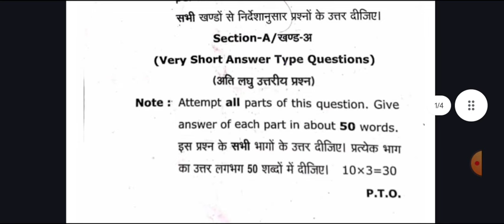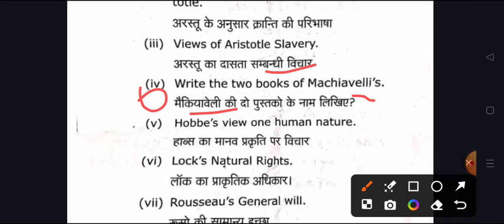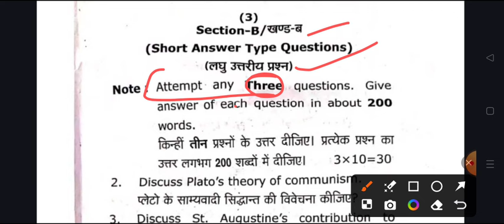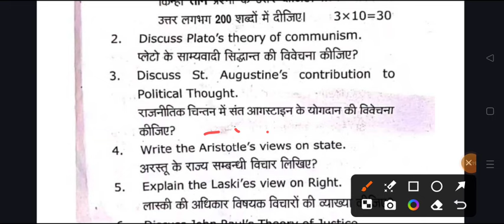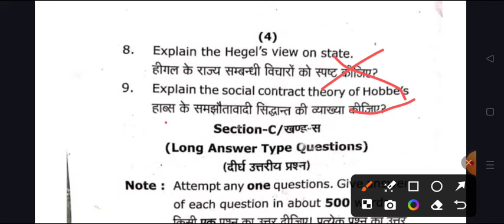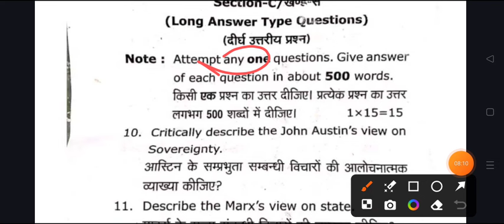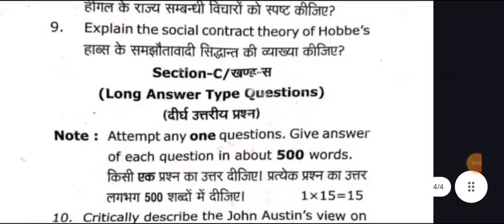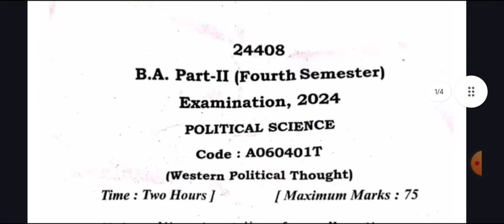B.A 4th Semester Political Science Model Paper 2024 | ba 4th semester rajniti shastra imp. question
political science question answers ba 2nd semester 2024 azamgarh university
ba political science question 2024 azamgarh university
political science question answers 2024
ba rajniti shastar ba 2nd semester 2024 ccsu
ba 2nd semester political science important question 2024
political

mahatmagandhi university ba 1st year 2nd sem political science model paper 2024
ba 2nd semester political science question maharaja suhel dev university
 university political science ba 2nd semester question 2024
bundelkhand university ba 2nd semester political science model paper 2024
political science ba 2nd semester question azamgarh university
praygraj university political science question answers pdf ba 2nd semester
B A Second semester political science exam 2024 msdsu
allahabad University b.a 2nd semester rajniti shastra mcq
praygraj university ba 2nd semseter political science exam 2024
 vidyapith university varanasi political science model paper
praygraj univerity B A 2nd semester rajniti shastra important questions mcq
political sciene B A 2nd semester
B.A second semester political science 2024 azamgarh university
b.a 2nd semester political science syllbus 2024 msdsu
B.A 2nd year political science model paper 2024 azamgarh university
b.a 2nd semester political science important questions msdsu
b.a 2nd semester political science azamgarh university
b.a 2nd semester political science book pdf
political science question pdf ba 2nd semester msdsu
rajniti shastra most important topics 2024
ba 1st year 2nd semester political science 2023 pdf mgkvu
bundelkhand university political science model paper ba 2nd semester
bundelkhand university political science important question answers 2023
jhansi university b.a 2nd semester rajniti shastra most important question ansers 2023
chaudhary charan singh university political science model paper 2024
 merrut university political science examination ba 2nd semester
political science BA second semester msdsu
political science ba 2nd semester model paper mgkvu varansi university
राजनीती शास्त्र मॉडल पेपर बी ए सेकंड सेमेस्टर 2023
ba 2nd semester political science question answers pdf 2024
ba 2nd semester most importnat topics political science
political scinece exam 2023 ba 2nd semester azamgarh university
B.A 2nd semester political theory and concepts important question
varanasi university political science old model paper ba 2nd semester
b.a 2nd semester exam 2024 political science kashi university